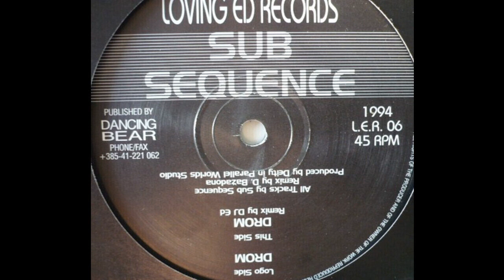Sub Sequence - Drom (Trance 1994)